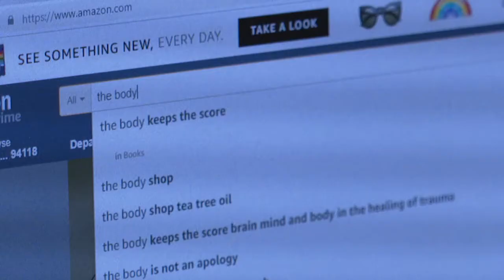SIDE BAR EXAMPLE - WITH STING v2